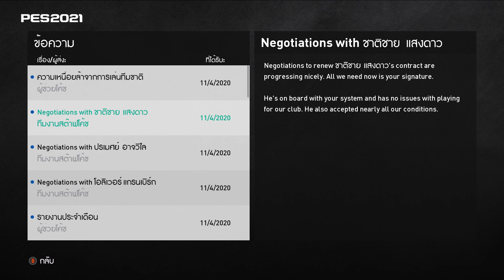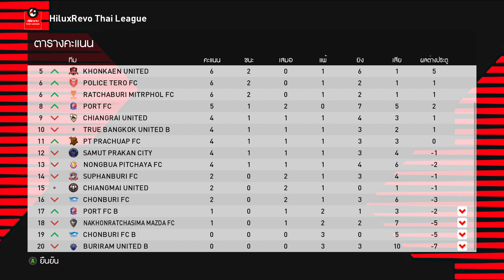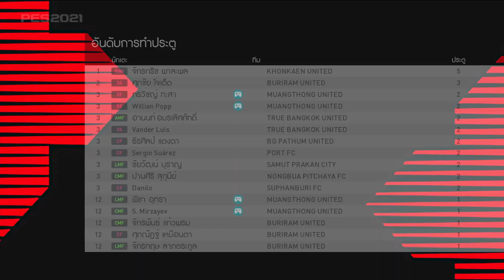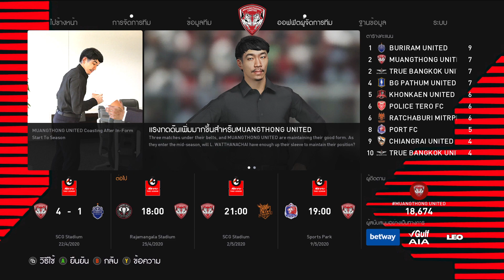PES2021 Master(Thai)League EP.3 : เยือนถิ่นฉลามดุ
[PES2021 Master Thai League EP.3]
ซีรีย์นี้จะเป็นซีรีย์การคุมทีมครั้งแรกของผมในภารกิจพา”เมืองทอง ยูในเต็ด” ให้กลับมายิ่งใหญ่อีกครั้ง ฝากกด Like และติดตามให้กับซีรีย์ชุดนี้ของผมด้วยนะครับ ❤️⚽️